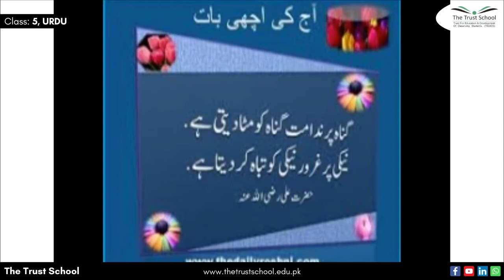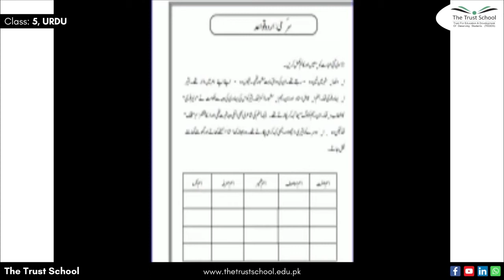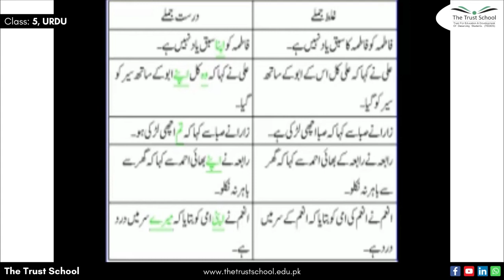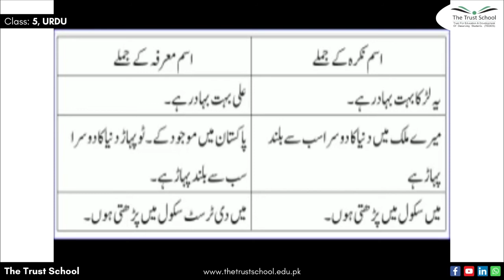Is'm Zameer | Class 5 | Urdu | Summer Pack | The Trust School